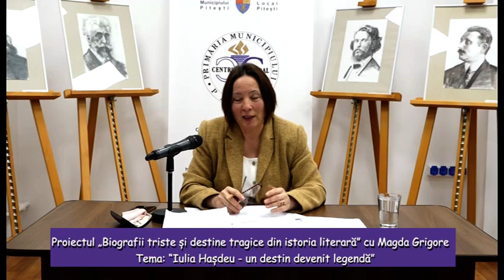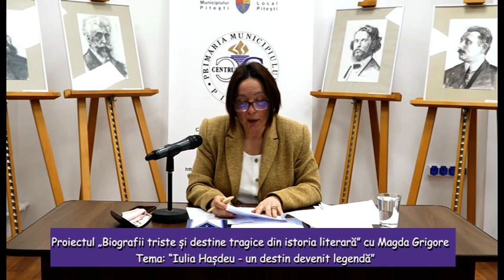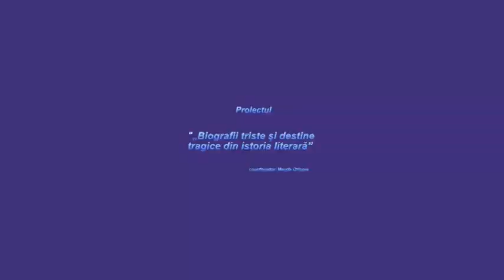Proiectul „Biografii triste și destine tragice din istoria literară” cu Magda Grigore - Iulia Hașdeu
Proiectul „Biografii triste și destine tragice din istoria literară” cu Magda Grigore - “Iulia Hașdeu - un destin devenit legendă”